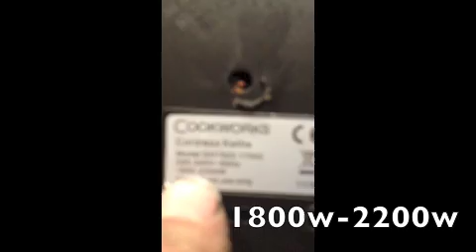nemokama apie elektre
deaf about electr